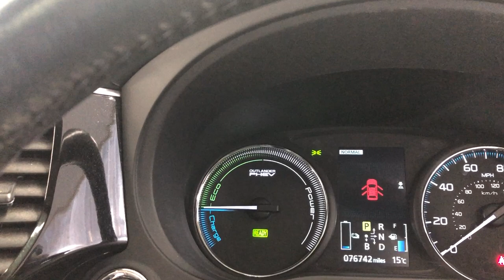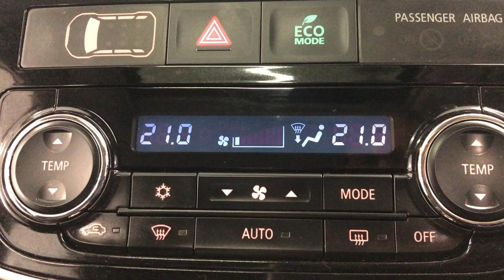Country Car Barford Warwickshire Mitsubishi Outlander CV358DS